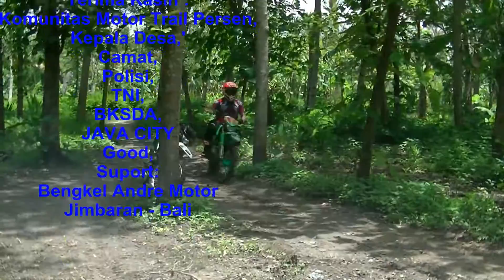Ekstrime-nya Jalur Trabas Alas Purwo, Banyuwangi, Jawa Timur